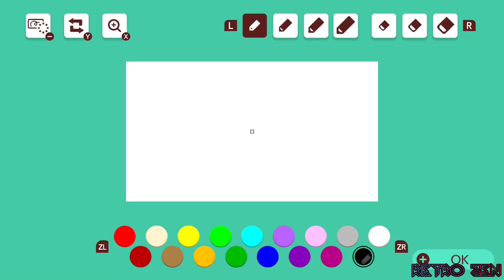[2] REQUESTED SUPER EXPERT Levels # 191 ! SUPER MARIO MAKER 2! ~ Mecha Koopas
Every weekday on Twitch @ ~1:15 PM or ~7:15 PM EST -- OTHER GAMES (JRPGs)

Levels played,

0:00 - Mecha Snow Day
4JP-5JR-PJF
BY KoolKid519

1:34 - MentiiMisery: Retro Renegade
6VG-F6D-4SG
BY Mentii